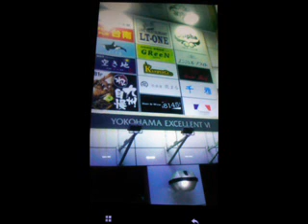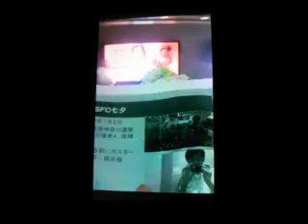鯉キング～迷宮師弟愛～